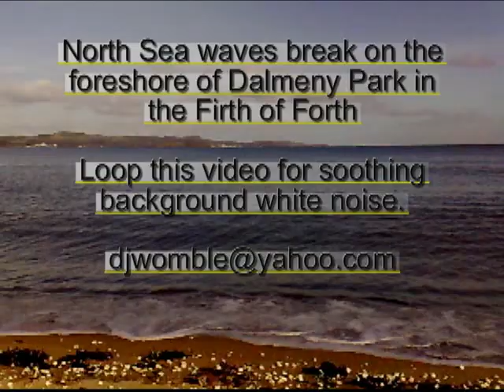Dalmeny Breakers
Soothing white noise of waves breaking on the beach at Dalmeny Park aka Dalmeny Estate. Hound Point is 100 meteres to the West. The view is North East across the Firth of Forth toward Burnisland in Fife.